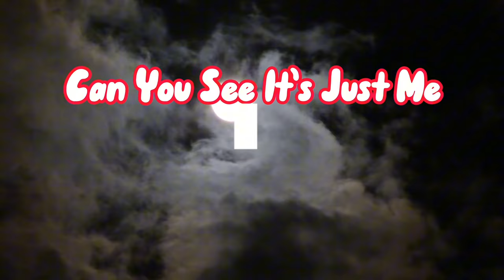Swim Along with Baby Shark | Viral Animal Rhymes | MaxiBoBoo Children’s Hits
Welcome to MaxiBoBoo Nursery Rhymes!

Dive into a fun and energetic mix of the beloved nursery rhyme “Baby Shark” along with other popular songs like “Ten in the Bed,” “Wheels on the Bus,” “Eating Sugar No Daddy,” “Jingle Bells,” “Wee Wish,” “Can You See It’s Just Me Happy Halloween,” “ABC,” “Old McDonald,” and “Santa Lucia.” Sing along and enjoy the catchy tunes with your kids! 🎵

Let’s make learning an unforgettable journey for your little ones!